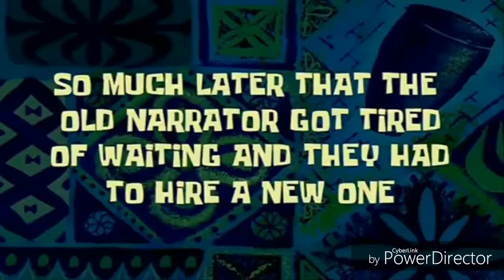Identity 5 odc.2 co za wredna franca